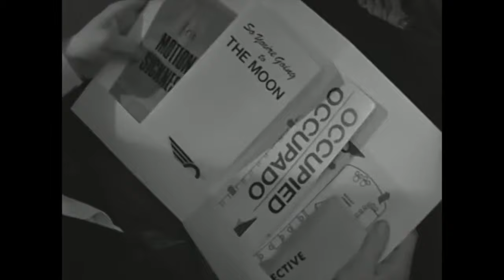Nothing Lasts Forever | Weird Weekend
Nothing Lasts Forever (Tom Schiller, 1984) 1hr 22m

35th anniversary screening, Friday 30/08/19 at Centre for Contemporary Arts, Glasgow. Part of Matchbox Cineclub's Weird Weekend. Tickets

An artist fails a test and is required to direct traffic in New York City's Holland Tunnel. He winds up falling in love with a beautiful woman, who takes him to the moon on a Lunar Cruiser.

An extremely rare screening of a bona fide lost classic. Tom Schiller’s debut feature, starring Bill Murray and Zach Galligan, was made the same year as Ghostbusters and Gremlins but has never been officially released, theatrically or for home media. Unspecified legal difficulties mean it can’t be released on DVD/Blu Ray and can only screen on 35mm, by special request. We are honoured to open our festival with this 35th anniversary screening.

NB This screening will be captioned for the deaf and hard of hearing

Screening as part of Matchbox Cineclub's Weird Weekend

Thanks to Park Circus

Trailer adapted from Austin Film Society's original, courtesy of Austin Film Society.